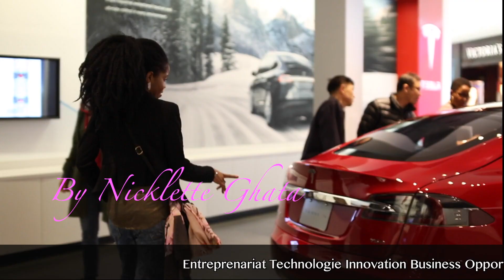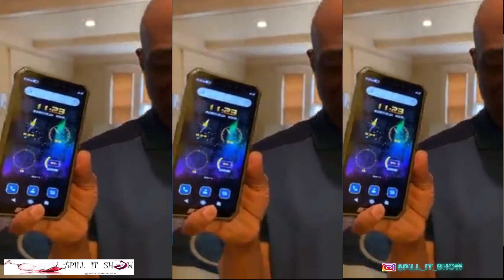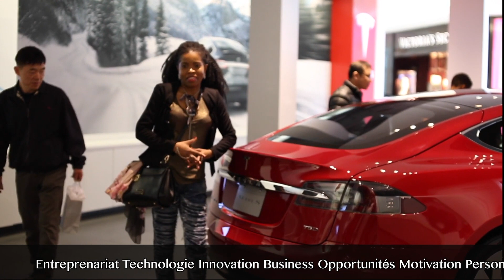L'ENTREPRENEURIAT MADE IN CONGO || OKAPI SMART PHONE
Dans le cadre de l'entrepreneuriat en RDC, mais aussi en Afrique,nous parlons d'un entrepreneur et de son produit.